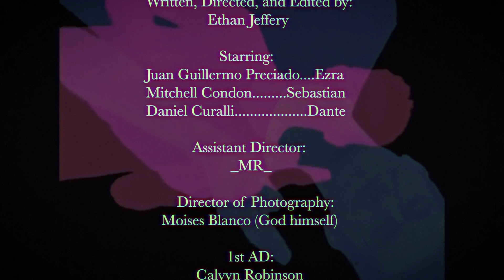IN THE LOOP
shout out the cast and crew, they real ones on god